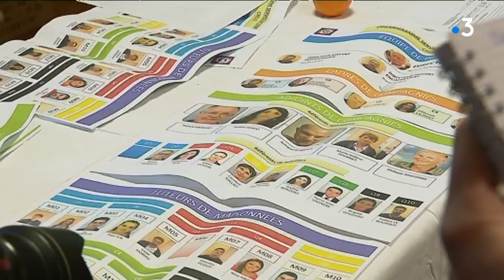La Creuse fait partie des 13 départements pilotes pour le Service National Universel